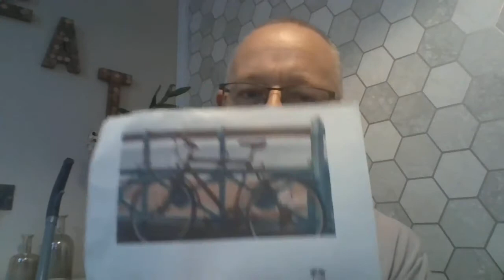Thougths for Thursday